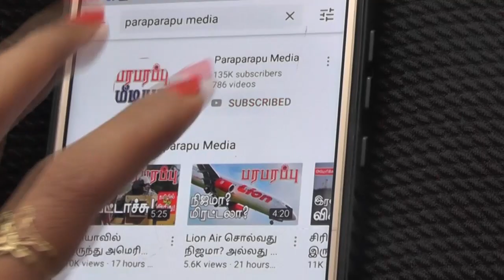28.01.2022 பிற்பகல் 2 மணி உலக செய்தி தொகுப்பு World News Digest | Paraparapu Media World news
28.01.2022 Headlines in the afternoon 2PM IST news bulletin:

1) Russia's plan to launch missiles in South American countries does not work! Both countries refused to listen to Russia!

2) Russian military S-400 air defense equipment prepares to target US and NATO forces.

Now, you can see the detailed news in our afternoon news bulletin.